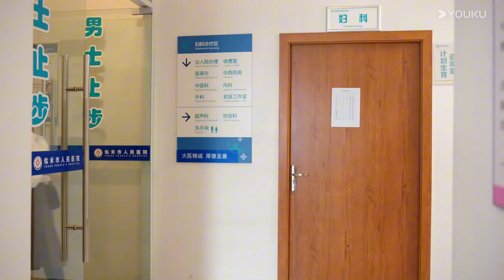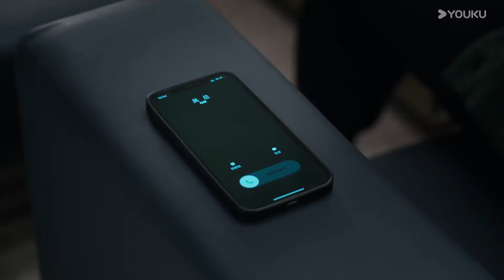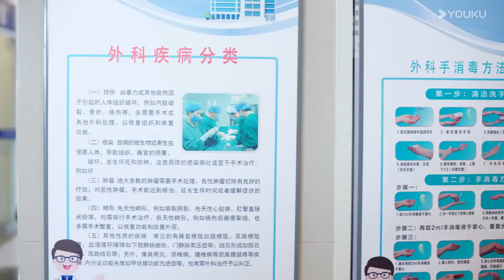❤️‍🔥心機女假裝懷孕，誰知下一秒就被灰姑娘識破，當眾揭穿讓她顏面盡失💕Chinese drama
HYGL